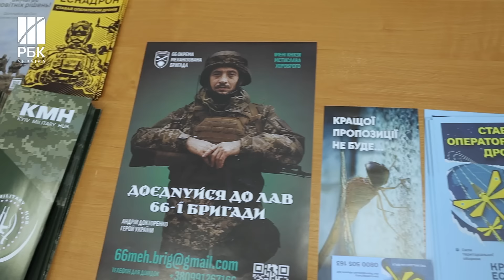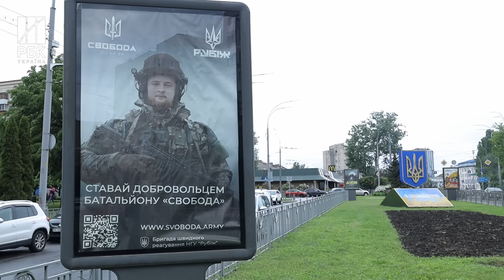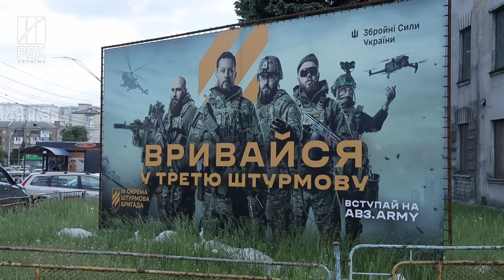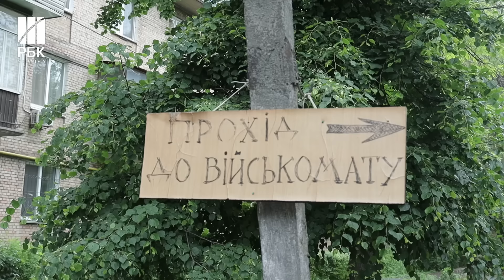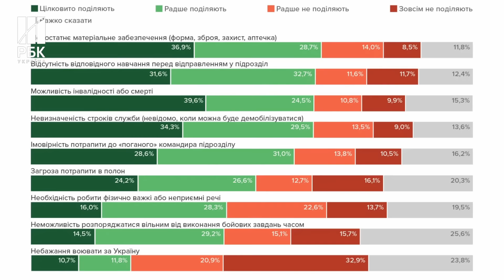Черги під ТЦК та активізація роботи рекрутингових центрів ЗСУ - як реагують на закон про мобілізацію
За тиждень в Україні запрацює новий закон про мобілізацію. Він передбачає, що всі військовозобов'язані протягом 60 днів зобов'язані уточнити свої дані. Теоретично це можна буде на вибір зробити в ТЦК, ЦНАП або ж в електронному кабінеті призовника. Але реально поки оновити дані можна лише у військкоматі. Тож багато українських чоловіків вирішили не чекати, коли запрацює новий закон, а вже пішли до ТЦК оновлювати дані. Під військкоматами, як у перші місяці війни, знову черги. У міністерстві оборони кажуть, після прийняття нового закону про мобілізацію, побільшало чоловіків не тільки під ТЦК. Значно більша кількість українців зацікавилась і рекрутинговим набором до ЗСУ.